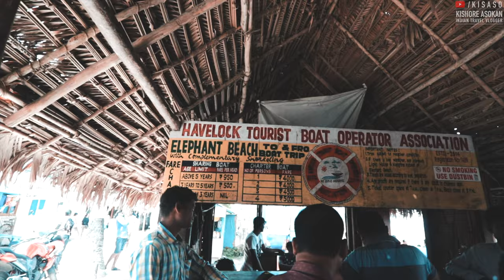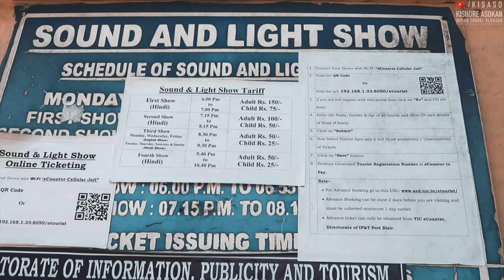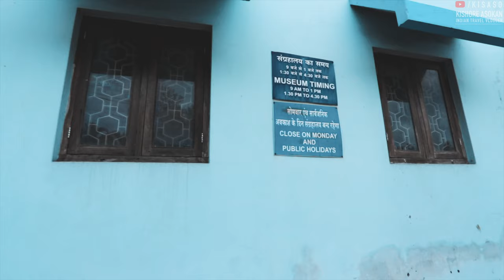ANDAMAN ISLANDS 🌴 Places to visit| Port Blair Havelock Diglipur Baratang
Day -1

Mobile Connectivity - 3G / 4G

I was using Airtel and had read in different reviews about poor connection issues related to mobile phones.
Internet connection at Hotels in Andamans
Most of the hotels in Andamans have wifi setup only at the reception and usage is limited.
BSNL 3G packages from other parts of India does not work here. I took a prepaid connection from Havelock, but the connectivity was very limited.
Important things to note
- [ ] Poor connectivity- will have to take a BSNL sim as soon as you land. Data package from other parts of India won’t work.
- [ ] Drone - very strict, take prior permission from the police department before you land.
- [ ] Best time to travel would be between October and March.
- [ ] Carry cash, most of the places do not accept digital payments
- [ ] Food and transportation is very costly
- [ ] Sunglasses are important, protect your eyes from UV rays.
- [ ] Clothing-It’s always hot, so be prepared for hot climate.
- [ ] For videos and photos, check out the gears that I used. Link to Amazon. It would be good if you use ND Filters to control the lights. I use this adjustable ND filter from Tiffen.
- [ ] If you know Hindi, you can communicate with most of the locals.
- [ ] The locals are very tourists friendly and we find the place safe.
Day 2
Havelock
Radhanagar Beach
The best beach in Havelock to swim and enjoy sunset. It’s about 10kms from the ferry terminal.
Day 3
We had kept day 3 to just hop around the island and relax as most of the days ahead for this trip was fully packed.
Kalapathar beach - the best place to view the sunrise in Havelock. You have to reach here by about 4:15 am.
Day 4

Water Sports at Havelock in Andamans
Other than beaches and water sports,  there is nothing much other than eating good seafood.
Elephant Beach
Snorkeling and Seabed walk
Seabed Walking
Road trip- Port Blair to Diglipur

Like stone cave
From Baratang 20 minutes speedboat ride between the mangrove. This boat ride was an amazing lifetime experience.

While returning we took different route which was in between some paddy fields.

Baratang Rangath
Day 6
Pristine Beach Resorts Kalipur near Diglipur
Aerial bay harbour
Ross and smith - Twin Islands.
These two islands are connected by a sand bar which disappears during high tides and reappears during low tides.
You can do swimming on one side of the beach. You should carry water
and food when you go.
Ross Island is the only place in the world with the most green feathered birds.
There is a beach near to the Pristine Beach Resorts where Turtles lay eggs during the month of December (Turtle nesting)
Diglipur by itself is a place with about 6 places to visit which includes the Ross and Smith Islands, Alfred caves,